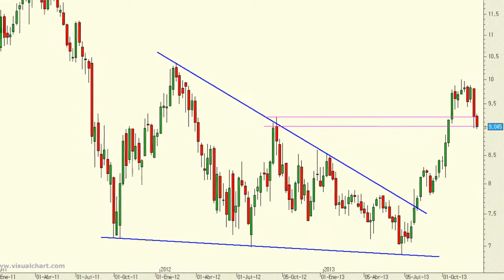Análisis técnico de Acerinox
Independientemente de que Acerinox perfore o no la zona de los nueve euros, deberíamos saber que la tendencia de este título, al igual que la de la mayoría del mercado, es alcista. Lo que no tiene sentido es ponerse nervioso a las primeras de cambio, aunque en realidad esto sólo sucede cuando uno entra tarde en el mercado.